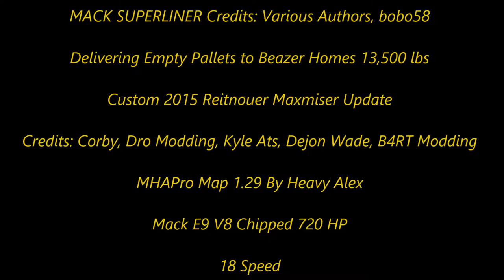American Truck Simulator MACK SUPERLINER V3.6 EDIT BY BOBO58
Custom 2015 Reitnouer Maxmiser Update
Credits: Corby, Dro Modding, Kyle Ats, Dejon Wade, B4RT Modding

MAPS

CSIO Technologies

Cyberpower
i7-7700 K 4.2 K Processor 16 GB Memory
4.2 Processor Speed
2 TB Hard drive  128 GB SSD
8 GB Dedicated Memory GeForce 970 Graphics Card
Liquid Cooled